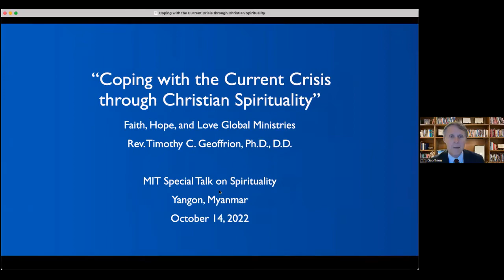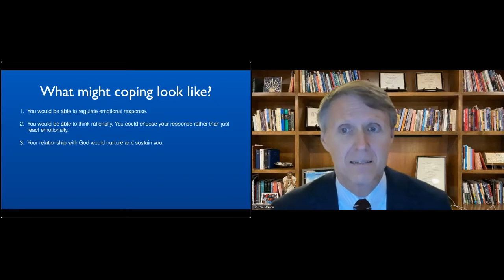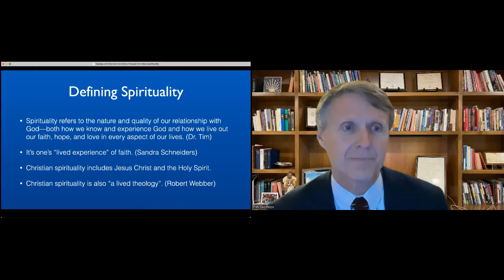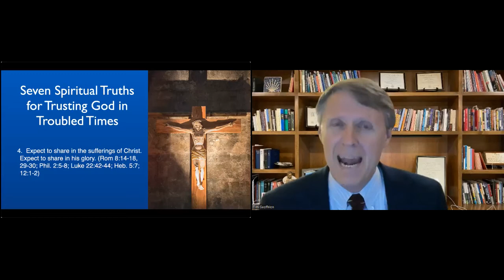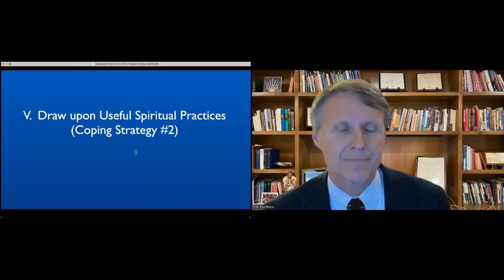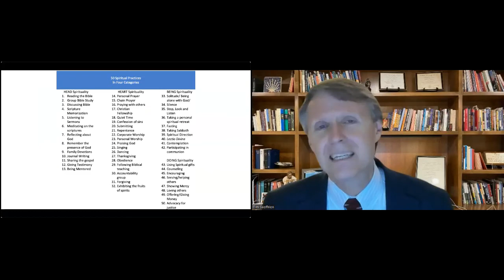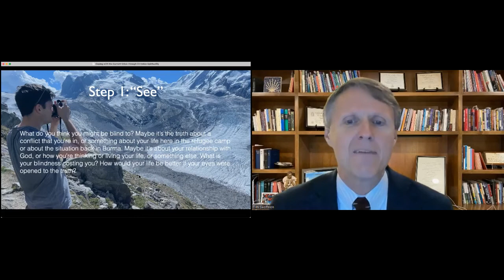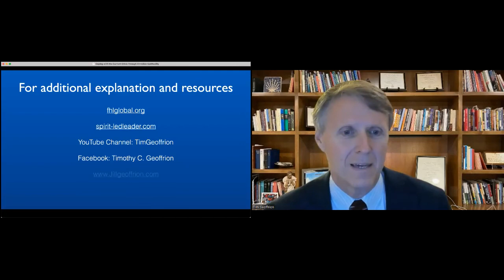Coping with the Current Myanmar Crisis through Christian Spirituality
This one-hour presentation was delivered to the Myanmar Institute of Theology faculty, staff, and students at the request of the school chaplain and spirituality-promotion committee. This group annually organizes a school-wide special talk on spirituality. In it, I offer three major coping strategies for facing any serious crisis, including the terrors and devastation currently facing Myanmar citizens:. 1) Lean heavily on relevant spiritual truths, 2) Know your spiritual "type" and draw on useful spiritual practices (50 choices are presented), and 3) Take concrete steps toward greater peace and joy. While the context for this special talk is the current Myanmar crisis, the principles and coping strategies are relevant to any Christian facing grief, loss, uncertainty, or some other kind of troubling crisis.